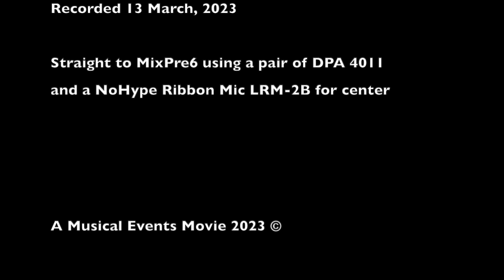My Guitar Diary #14 Robert Montheureux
This is a recording that came about during a test of different mixdowns of 3 mics with a 10 string classical (Yairi 1982).
Side Mics: a matched pair of DPA 4011
Mid Mic: NoHype Audio LRM-2b ribbon mic via Cloudlifter impedance matching amp. Recorded straight to SD Mixpre-6

I make it an entry into My New Guitar Diary, as it documents the process of coming to terms with ten strings - which still reminds me of a centipede having to think about which leg next :)